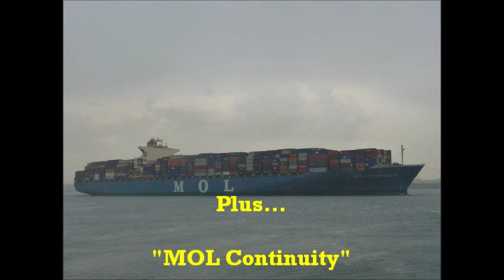"Royal Princess" Maiden Arrival into Southampton - 07/06/2013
Southampton Docks welcomed the brand-new Princess Cruises' "Royal Princess" on a very wet and stormy morning of Friday 7th June 2013.
Accompanied by the tugs "Svitzer Almer" & "Svitzer Ferriby", "Royal Princess" moored at the 'Ocean' Terminal at around 11:30. This arrival was the beginning of a week of events welcoming the ship into service. She will embark on two short two-night cruises to Guernsey and back on Sunday 9th & Friday 14th before embarking on her maiden voyage to Barcelona on Sunday 16th. Her naming by Kate Middleton/The Duchess of Cambridge will take place on Thursday 13th.
Prior to "Royal Princess's" arrival was the container ship "MOL Continuity".